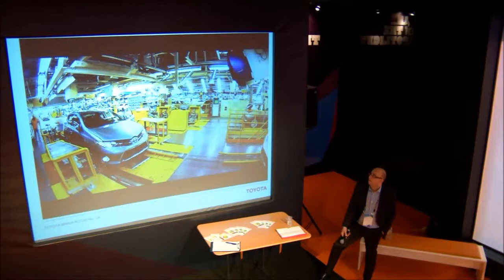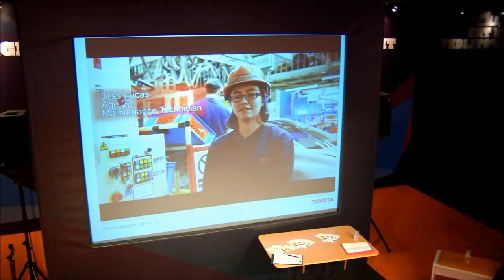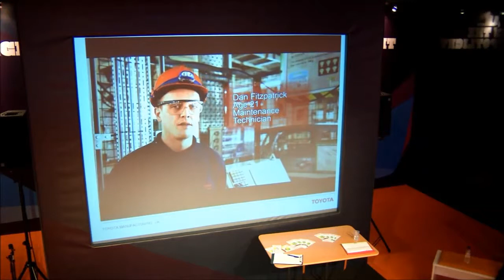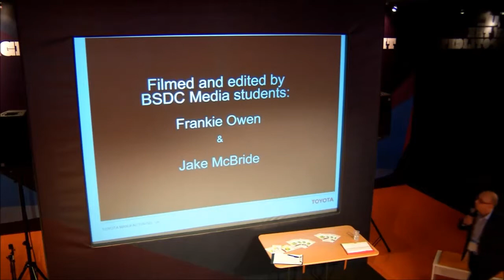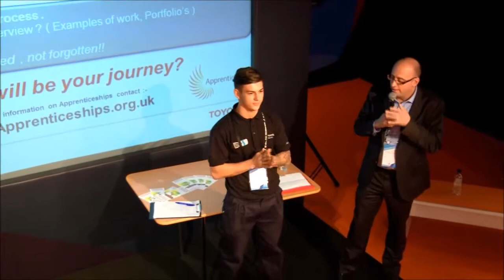Careers in Engineering - Toyota Motor Manufacturing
Spotlight talk from Marvin Cooke at The Skills Show in 2013. Experience is priceless unless you know someone who can tell you what they learnt. Toyota is going to let you in on their secrets.